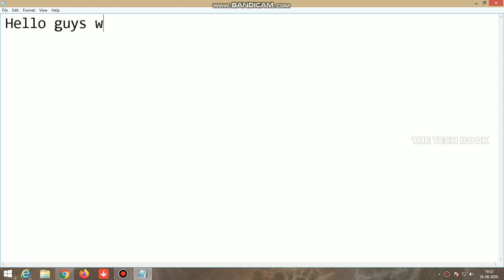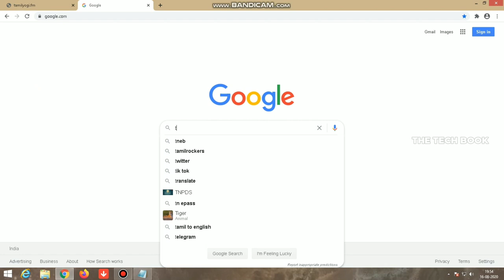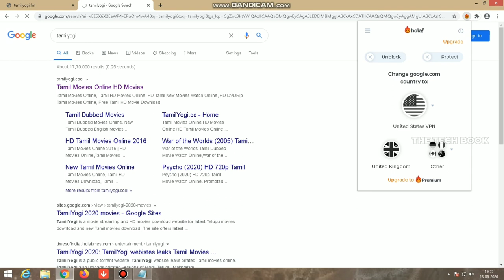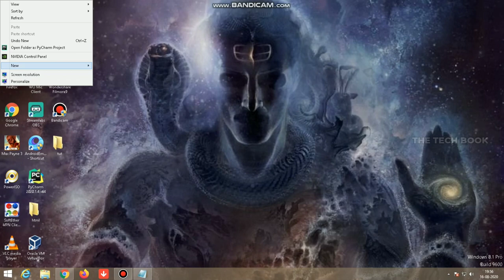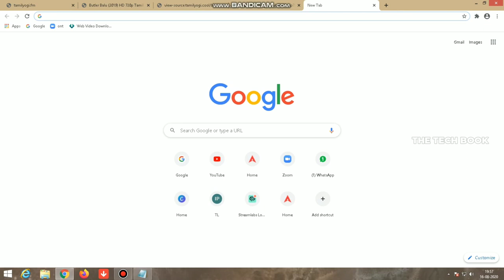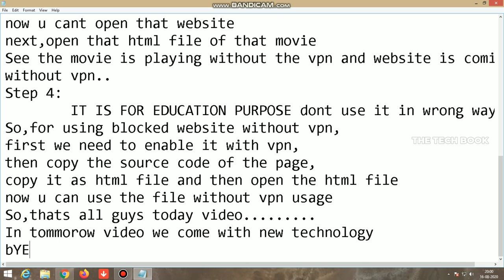How To Use Blocked Website Without VPN and Proxy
How to use blocked website without vpn | blocked site unlock without vpn | How To Use Blocked Website Without VPN .

The website i am going to use is "tamilyogi.fm" it is a blocked website we can't use it without vpn.

💎STEP 1:-Now browse any movies which you want to download for example here i will use tamilyogi.fm,now i am using with vpn for temporarily.

💎STEP 2:-Now click on any movie, then copy the source code file of that movie.

💎STEP 3:-Copy the source code and save it as html file.

💎STEP 3:-disable your vpn now and now you can't open that website.

💎STEP 4:-Open the saved html file of that movie in your pc now you can open the saved html file without vpn.

💎SIMPLE STEPS:-
🔴first we need to enable it with vpn.
🔴then copy the source code of the page.
🔴copy it as an html file, after saving it as an html file we can use it without vpn.